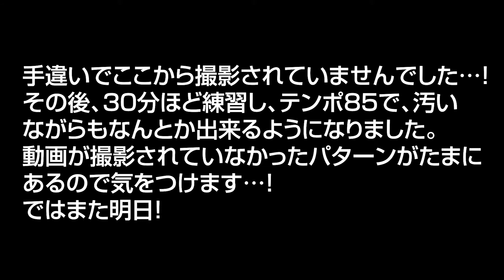ドラム教則本・第二章・フィル編！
一番楽しい章です( ◜ᴗ◝ )

メインチャンネルでやっている「ドラムチャレンジ2nd」の保存用動画です。

【今回使用している教則本】
・ドラム練習パッドフレーズレシピ

【チャレンジの様子はTwitterで報告してます】

【いつもお世話になっている楽器屋さん＆スタジオ】